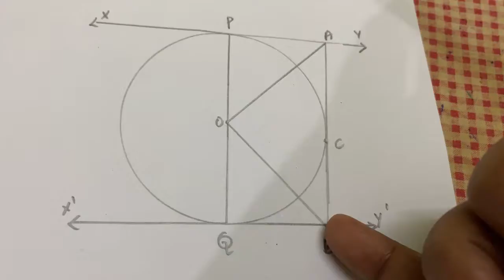Chapter 10 Circles Ex:10.2 q:9 CBSE class 10 in Malayalam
join @FaneMathsclassesFMC

solution of Ex:10.2 q:9 chapter 10 circles explained in Malayalam